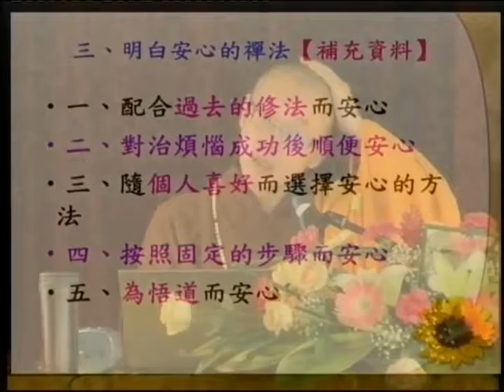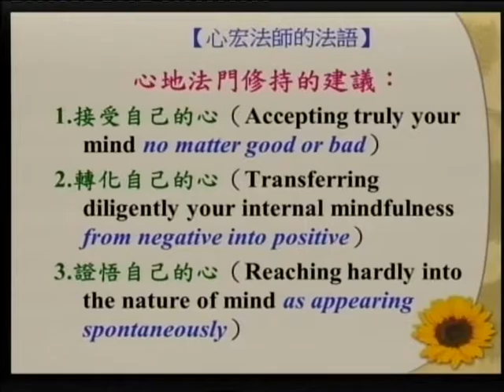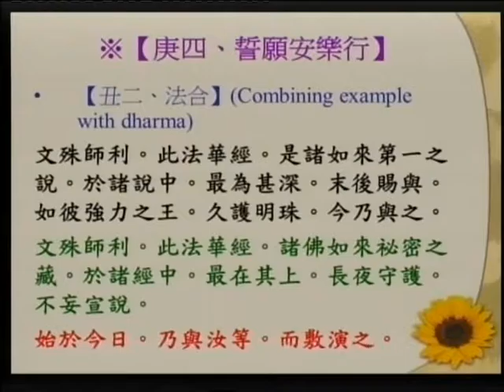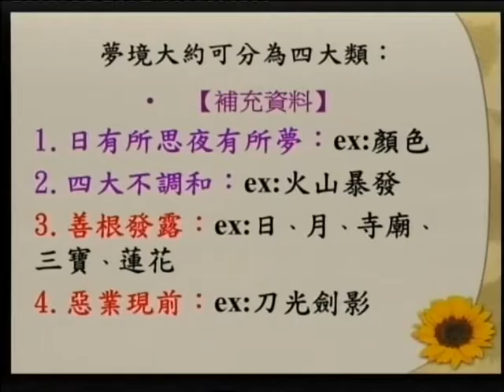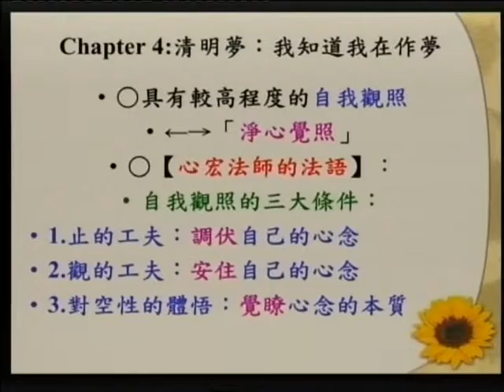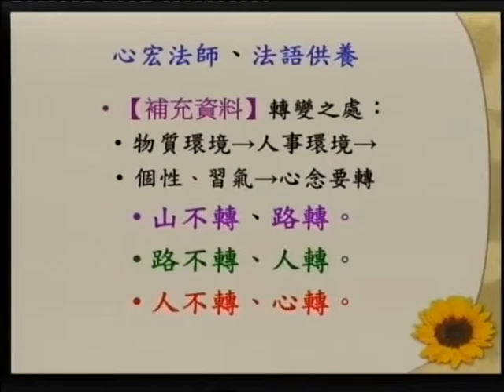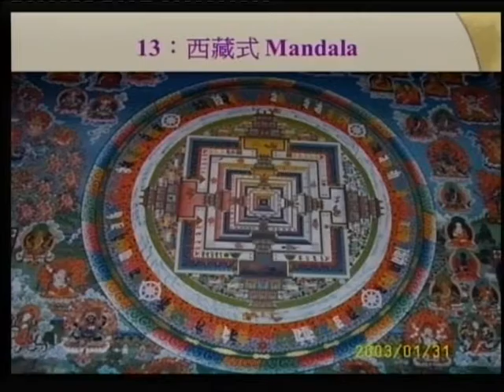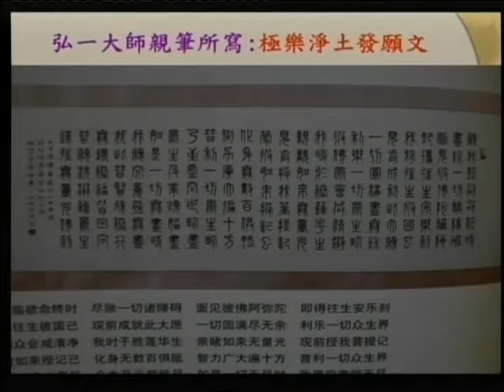SBA12【廣大行】《妙法蓮華經》講座：第十四章「安樂行品」‹佛教教義、朝聖、與建築的結合› 第十五集